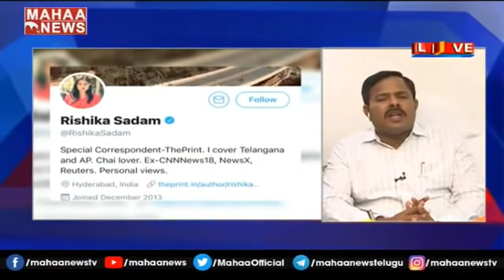ఏపీ కరోనా మరణాల్లో తప్పుడు లెక్కలు.. సంచలన విషయాలు బయటపెట్టిన THE PRINT సెర్వే